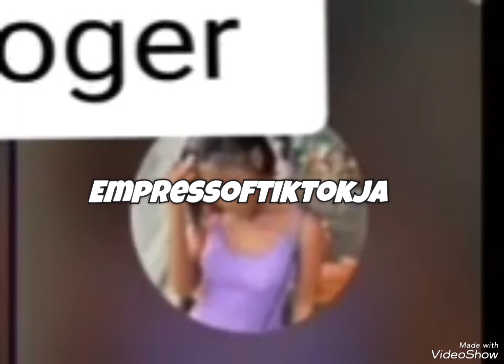Sean Roger's likkle HS Gf response to Ivany and the General Public😦 Force Ripe 🤮